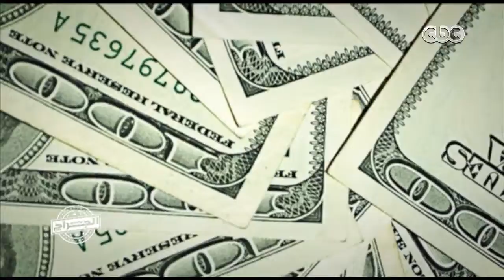الجراج | رواد صناعة السيارت فى مصر يضعون حلول لتأثير أزمة الدولار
الجراج |  أزمة أرتفاع الدولار وتأثيرها على سوق السيارات | كاملة